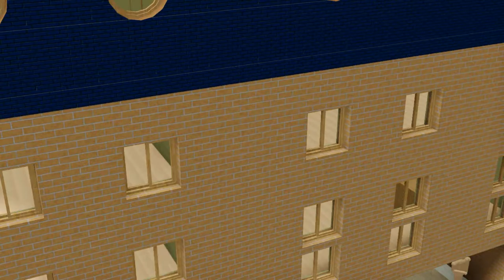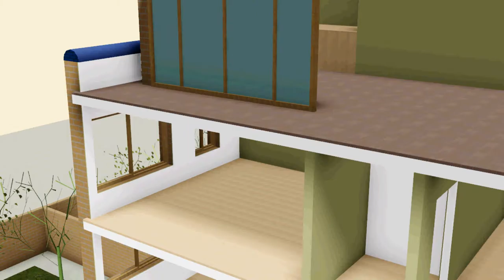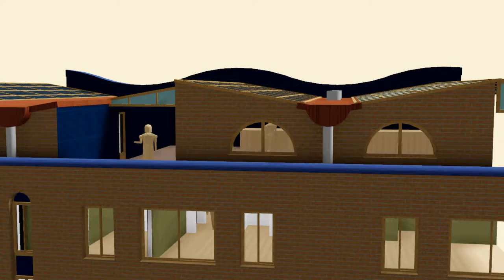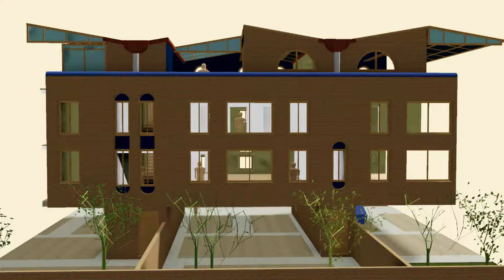Peatretree Terrace Phase II sequences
Low carbon design of terraced houses with flexible use  paviour parterre groundlevel, flexible space layouts and rooftop terraced kitchen dining room.   Under a solar heating roof and sliding glazed canopy, the rooftop is a dining room with outdoor - indoor variation and horizon views of the skyline.  'Dumb waiter' grocery lift between the ground and top terrace room, built in dry and wet refuse disposal provide clean domestic convenience.